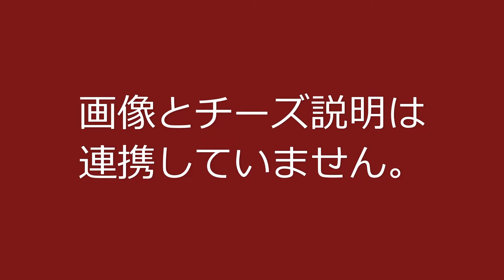好きなチーズ 7選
好きなチーズ　7選です。